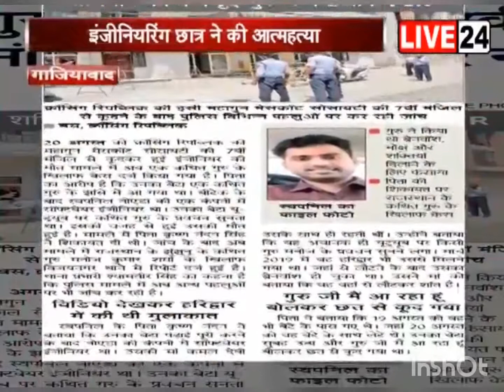JITENDER BHATI LIVE 24 सातवीं मंजिल से लगाई आउट की छलांग